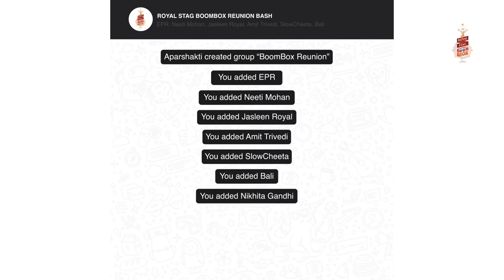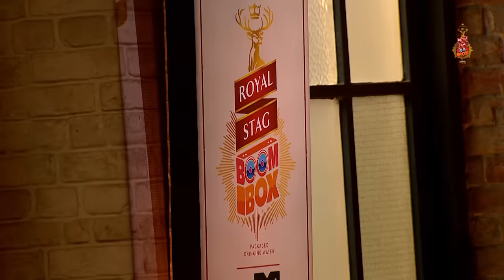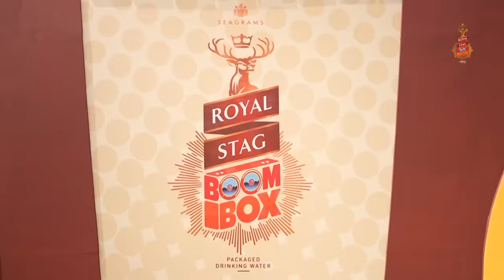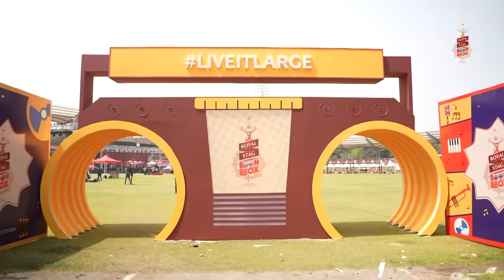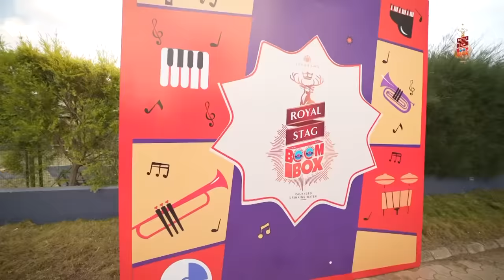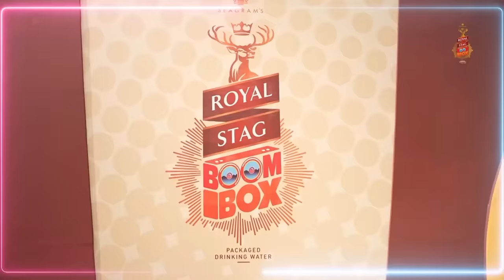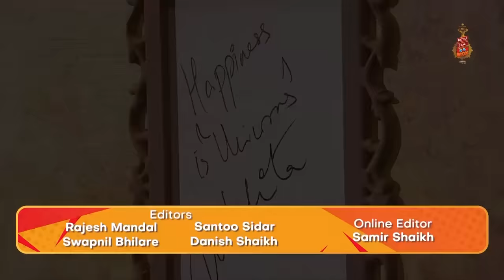Royal Stag Boombox 2024 | Reunion Bash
This Reunion is all about Music and Conversations on Royal Stag Packaged Drinking Water BoomBox - an exciting fusion between the different worlds of Bollywood Melody and Hip-Hop to create one unique sound of passion 'the Original sound of Generation Large'.

An exclusive capsule encapsulating the journey, diving into the fun moments of festivals and the crazy memories created during the making of songs. This is where the entire gang of artists – Amit Trivedi, Armaan Malik,  Badshah, Bali, Dino James, EPR, Jasleen Royal, Neeti Mohan, Nikhita Gandhi, SlowCheeta get together with Aparshakti Khurana to celebrate the success of the biggest musical extravaganza for Generation Large!